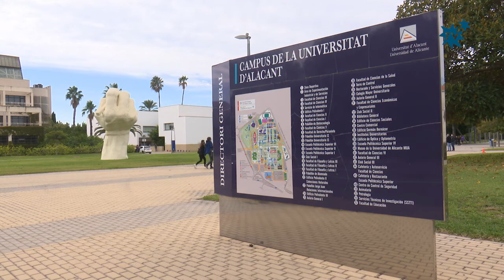El equipo EBA “La Nucía- Universidad de Alicante-FLBA” se presenta en el Rectorado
Este mediodía en el Rectorado de la UA se ha realizado la presentación oficial del equipo de baloncesto  “La Nucía-Universidad de Alicante- Fund. Lucentum Baloncesto” (La Nucía-UA-FBLA). Las tres instituciones han unido sus fuerzas para impulsar al equipo filial del HLA Alicante que jugará esta temporada en la Liga EBA y disputará sus partidos en el Pabellón Camilo Cano de La Nucía. El debut liguero del equipo que entrena Sergio Salesa será este domingo en Alginet.
En la presentación oficial del equipo  de baloncesto “La Nucía-Universidad de Alicante- Fund. Lucentum Baloncesto” han participado Toni Gallego, presidente del HLA Alicante- Fundación Lucentum, Manuel Palomar, rector de la Universidad de Alicante y  Bernabé Cano, alcalde de La Nucía. También estuvieron Alejandro Aliaga, segundo entrenador del equipo  y los jugadores Guillem Arcos (capitán), Arturo Fernández y Olle Stümer.
“Mejores instalaciones deportivas”
 El rector Manuel Palomar en su intervención comentó que “hoy hemos tenido la oportunidad de presentar este equipo “La Nucía-Universidad de Alicante- Fund. Lucentum Baloncesto, una alianza perfecta para fomentar el deporte universitario y fomentar el baloncesto. Esta es una oportunidad de contar con el Lucentum, que tiene unos valores y unos principios que se asemejan mucho a los de la Universidad de Alicante y con La Nucía un municipio con las mejores  instalaciones deportivas y un referente del deporte a nivel internacional. Vamos a seguir sumando sinergias y para la Universidad de Alicante y no podía haber sido de otra manera esta alianza”.
“Sinergia perfecta”
Durante sus palabras el Toni Gallego, presidente del HLA Alicante destacó la gran “sinergia entre las tres instituciones”.  “Es lo que estábamos buscando desde hace tiempo. Al cerrar el triángulo con las tres instituciones: Universidad de Alicante, La Nucía y Fundación Lucentum hemos conseguido unir esa oferta educativa y de formación deportiva para que todos los chicos y chicas que juegan al baloncesto en la provincia de Alicante, no sea necesario que se vayan fuera para seguir esa formación después de cumplir 18 años. En las magníficas instalaciones de La Nucía pueden llevar adelante su formación  deportiva y académica con la Universidad de Alicante. Creo que es la sinergia perfecta para que todos los jóvenes se puedan seguir formando en la provincia. La Fundación Lucentum es el club referente de la provincia de Alicante con nuestra primera casa en el Centro de Tecnificación, pero que mejor que unirnos con el equipo EBA a La Nucía como referente deportivo” finalizó Toni Gallego, presidente de la Fundación Lucentum.
“Unidos para fomentar el deporte”
“En este proyecto del equipo de baloncesto hemos unido nuestras fuerzas el Lucentum, Universidad de Alicante y La Nucía. Cada uno aporta sus activos en este proyecto: la UA la formación académica, la Fundación Lucentum la formación deportiva y nosotros desde “La Nucía, Ciudad del Deporte” las instalaciones deportivas. El objetivo es aprovechar estas sinergias para que este equipo formado por jugadores universitarios, demuestre que la unión hace la fuerza y más en estos tiempos de “pandemia y crisis”.  Este equipo EBA entrenará y jugará sus partidos en La Nucía; con él y la nueva “Escuela de Basket” queremos relanzar el baloncesto en La Nucía. Un proyecto que arranca este domingo con el debut liguero en Liga EBA del “La Nucía-Universidad de Alicante- Fund. Lucentum Baloncesto” afirmó Bernabé Cano, alcalde de La Nucía
Basket EBA La Nucía
 El “La Nucía-Universidad de Alicante- Fund. Lucentum Baloncesto” ha quedado encuadrado en el grupo E-B de la Liga EBA (cuarta división del basket español) junto a los siguientes equipos: UCAM Murcia CB., SCD Carolinas Alicante, Safir Fruits Alginet, CB Tabernes Blanques- Fernando Gil, Ángels Visión- Units pel Basket Gandía, ESET Ontinet, FC Cartagena CB, Servigroup Benidorm, CB Ifach Calpe. La Liga EBA arrancará este domingo 18 de octubre, donde el “La Nucía-UA-FLBA” se enfrentará al Alginet a domicilio. El primer partido como local en el Pabellón Camilo Cano será el 25 de octubre ante el Tabernes Blanques.
El “La Nucía-Universidad de Alicante- Fund. Lucentum Baloncesto” estará dirigido por el entrenador Sergio Salesa y de segundo entrenador estará Alejandro Aliaga, que completará el cuerpo técnico del conjunto de liga EBA de la Fundación Lucentum.
La Nucía: “Segunda casa del Lucentum y de la UA”
 La Nucía y su Pabellón Municipal Camilo Cano se han convertido en la “segunda casa” del  Fundación Lucentum, con la denominación de su equipo filial como “La Nucía- Universidad de Alicante- Fundación Lucentum”,  entrenará y  disputará sus partidos en el pabellón nuciero esta próxima temporada 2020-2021 en Liga EBA. Un nuevo paso en la gran relación entre el “club referente del basket alicantino” y La Nucía. De hecho el primer equipo el HLA Alicante jugó un amistoso en La Nucía ante el CB Almansa el pasado sábado 3 de octubre en el Municipal Camilo Cano.